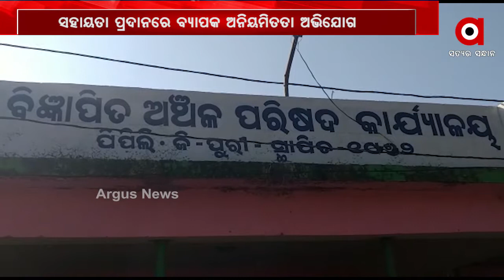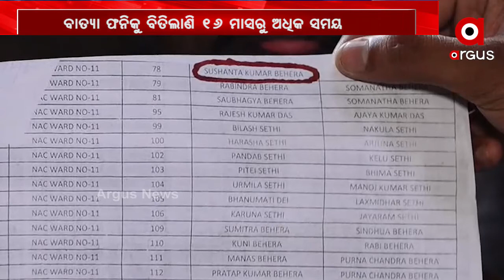ଓଳିଏ ଖାଇ ଓଳିଏ ଉପବାସ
ସାମୁଦ୍ରିକ ବାତ୍ୟା ଫନିକୁ ବିତିବାର 16 ମାସରୁ ଅଧିକ ସମୟ ହେଲାଣି ହେଲେ ଏବେବି ହଜାର ହଜାର ବାତ୍ୟା ବିପନ୍ନ ଫନି ସହାୟତା ପାଇବାରୁ ବଞ୍ଚିତ ହୋଇ ପଲିଥିନ ତଳେ ଜୀବନ ବିତାଉଛନ୍ତି ...
ଅଧିକ ଖବର ପାଇଁ ଡ଼ାଉନଲୋଡ କରନ୍ତୁ “Argus News” ଆପ୍